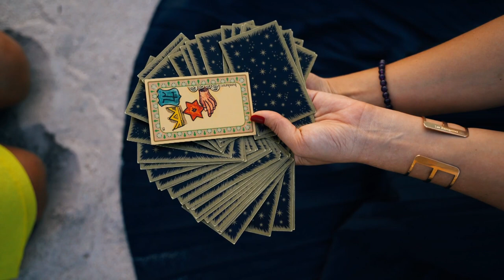Sok érdekességet tartogat számunkra ez a hónap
Különleges jelentősége van augusztusnak a kínai hagyomány szerint. Egy szekszárdi szakértő azt mondja, az évnek ez az időszaka különösen alkalmas arra például, hogy régóta halogatott döntéseket hozzunk meg, és, hogy megvalósítsuk a céljainkat.